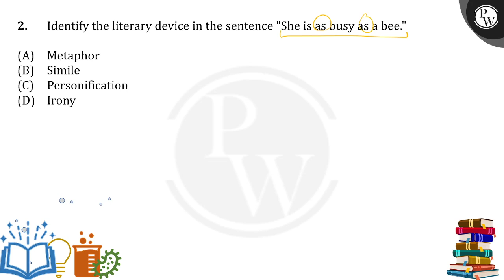Identify the literary device in the sentence "She is as busy as a bee."....